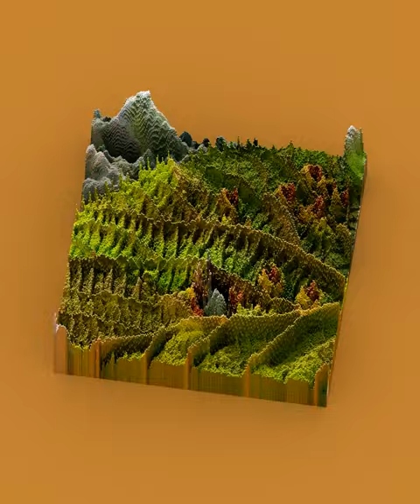leaf (blender + python) [pillow] animation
more at artautonomy.co.uk